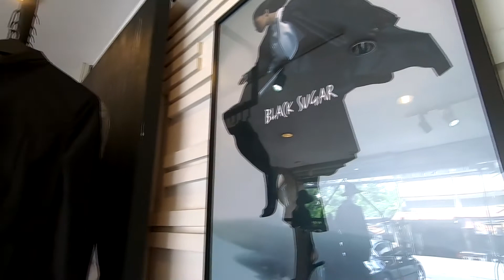Museum inFocus 2019 หัวข้อ “แก่” อยู่ได้ ปฏิบัติการก่อนวันแก่ “พลังคนบันดาลใจ”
Museum inFocus 2019 หัวข้อ “แก่” อยู่ได้ ปฏิบัติการก่อนวันแก่ พลังคนบันดาลใจ” โดย คุณเมธาวี อ่างทอง - ดีไซน์เนอร์